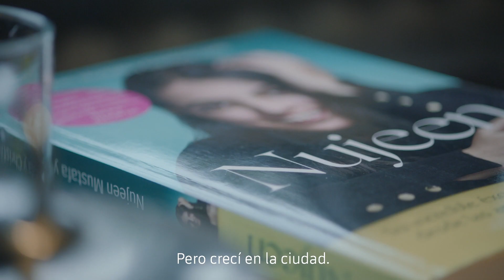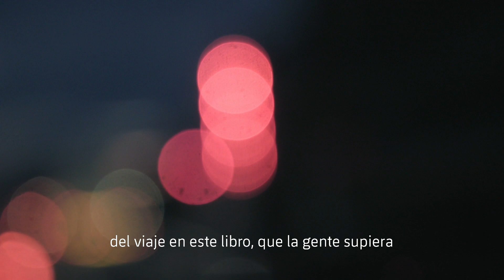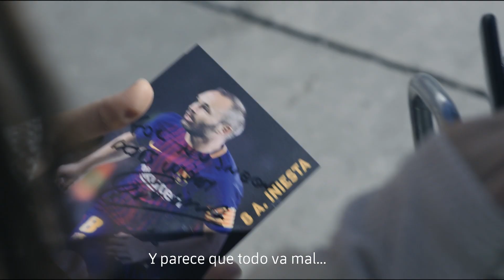EL SUEÑO DE NUJEEN | La historia en 4 minutos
En septiembre de 2015 Nujeen Mustafá emprendió un viaje de 5000 Km que le llevó muy lejos del terror y la barbarie de Alepo, su ciudad natal. En diciembre de 2017, Nujeen inicia un nuevo viaje junto a Manu, el conductor del autobús del Barça. Un viaje que le llevará a hacer realidad uno de sus sueños más deseados.